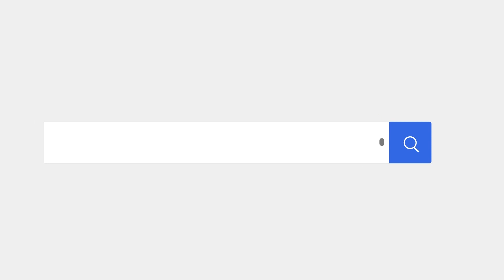FUNDARMONIARTES: TRANSFORMANDO LA VIDA DE LOS NIÑOS DE LOS MINAS CON MÚSICA